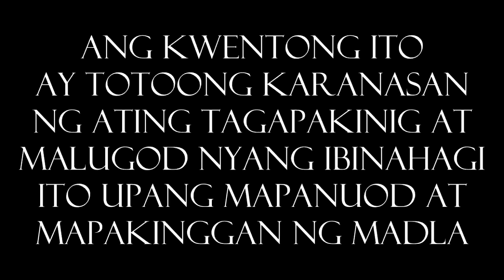Ang Sinumpang Bahay sa Maynila - True Tagalog Horror Story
Ang Sinumpang Bahay sa Maynila

Story: Ang kwentong ito ay mula sa ating tagapakinig. Malugod nya itong ibinahagi upang mapakinggan at mapanuod ng madla.